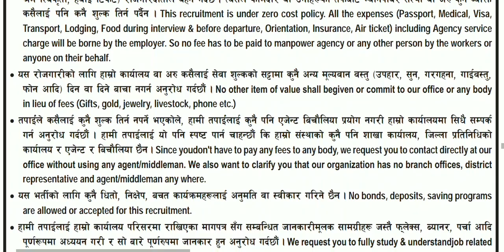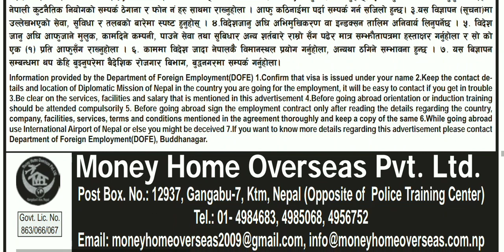GS PAPERBOARD & PACKAGING SDN BHD company in malaysia job free visa free ticket 🇲🇾